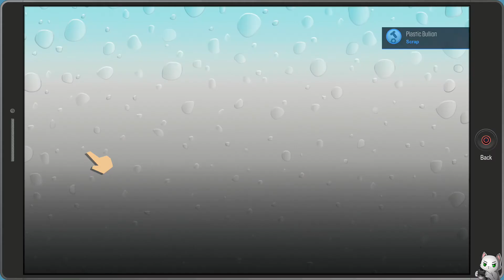South Park The Fracture But Whole From Dusk Till Casa Bonita Episode 3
Enjoy my shitty gameplay t^.^t